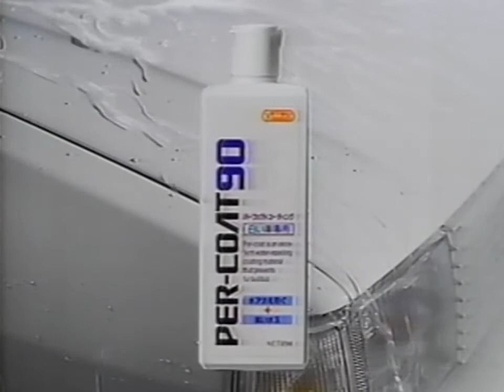ウイルソン『パーコート』 CM 【尾崎将司】 1990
カーコーティング剤